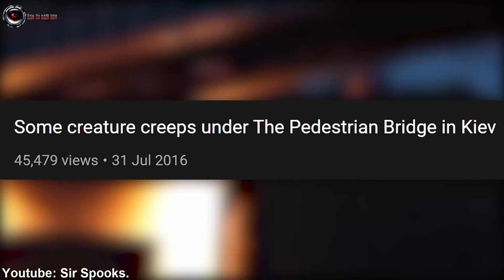CAMERA An Ninh Bắt Được Khoảnh Khắc Hồn MA Bà Ngoại Về Thăm Cháu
Thật sự xung quanh chúng ta, luôn có những điều huyền bí xảy ra. Nhưng đôi khi nó xảy ra quá nhanh, khiến cho chúng ta không thể xác định chuyện gì đã xảy ra. Nhưng nhờ vào những chiếc CAMERA an ninh, thì việc xác định mọi chuyện trở nên dễ dàng hơn.
⍟ Đăng kí và bật chuông để xem các video mới nhất tại đây
Chúc các bạn có những giây phút thật sự thư giãn,sau 1 ngày làm việc mệt mỏi!.